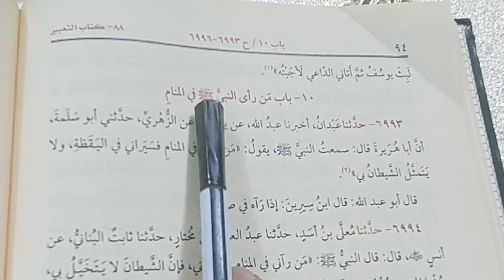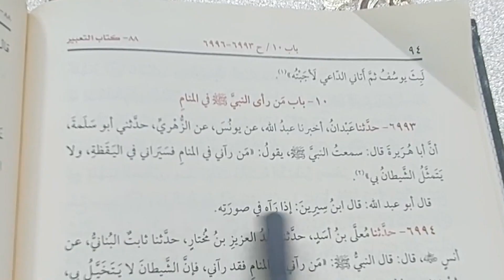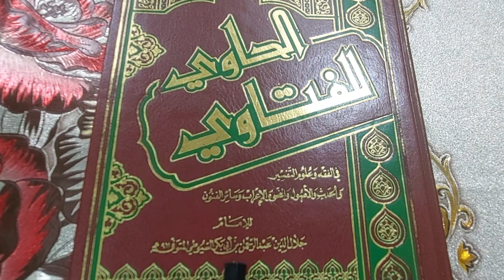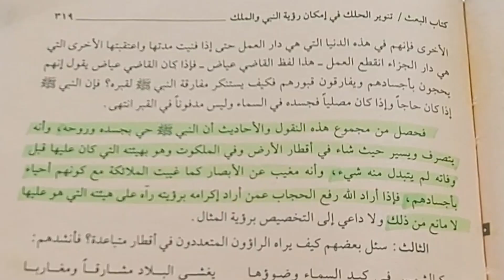Rasulullah Saw Tetap Hidup